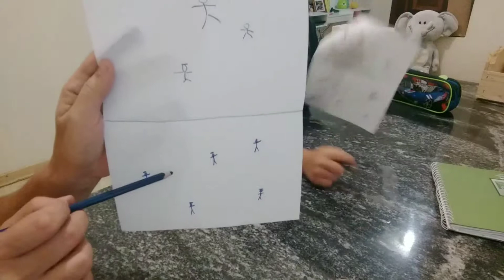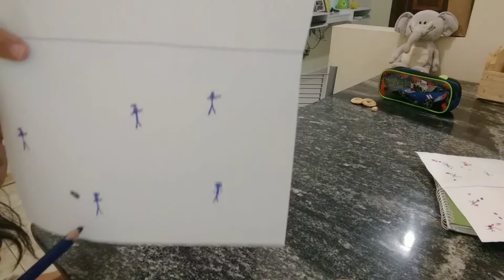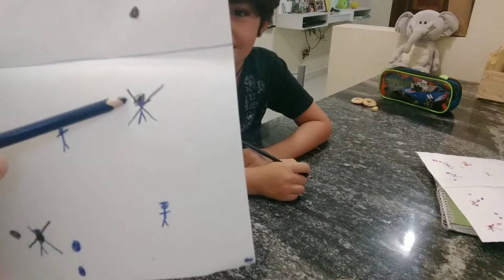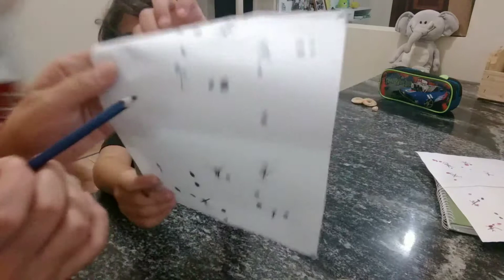Jogando e ensinando a jogar batalha naval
Jogo da época da minha mãe e eu amei.
Minha mãe ganhou
É muito divertido 🤩
Só precisa de papel e caneta ou lápis de cor
Uma brincadeira muito simples
Mais é sensacional